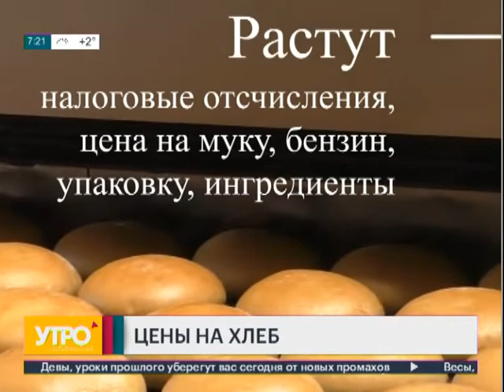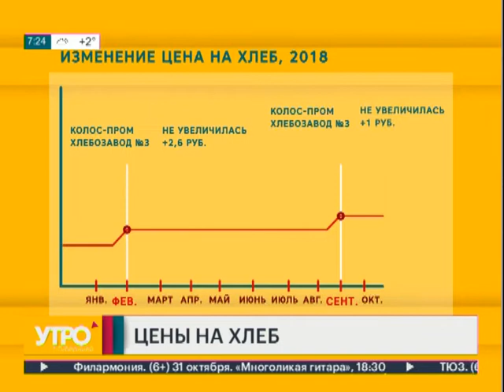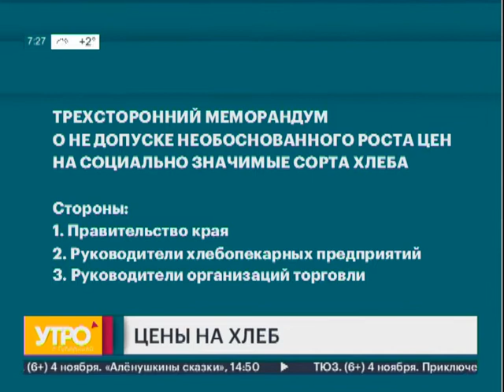Цены на хлеб. Утро с Губернией. 31/10/2018. GuberniaTV